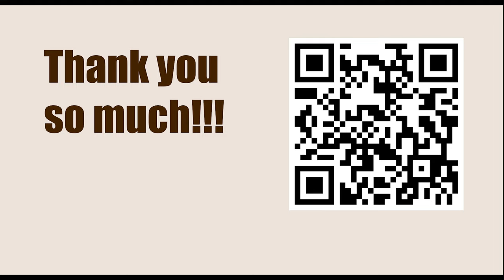PRO League Prelim 2023 - Round 3 || Samuel Sevian vs Magnus Carlsen